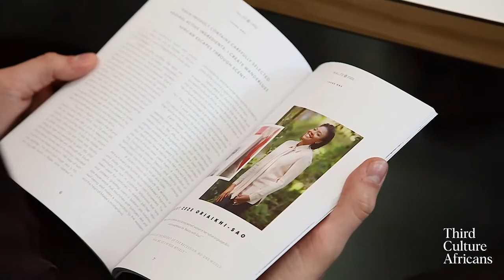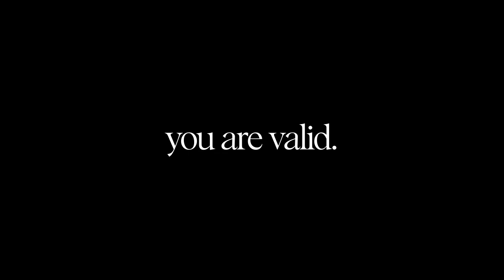Bringing African Literature to the Rest of the World with Helon Habila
In this episode, Zeze interviews Helon Habila, a Nigerian award-winning author, poet, professor, and African literary. Helon is a pioneer in bringing African literature to the world, and he currently works as a professor at George Mason University as he writes his next novel.

Helon Habila believes in hard work, perseverance, and believing in himself and his capabilities. His motivation to be a great writer led him to defy the wishes of his parents and to challenge the negative beliefs of some of his fellow authors. He always believed his dream was possible, even if he didn’t realize how big that dream could be and the reach it would have. He was willing to make big sacrifices in pursuit of his writing career, including leaving Nigeria, a country that was suffering from the consequences of a totalitarian military regime.

Despite having won awards for his work, Helon maintains a humble attitude. He recognizes that he has had a lot of luck, which he could only leverage thanks to his preparation. Helon’s determination is a big part of what allowed him to become a published author by Penguin, one of the world’s top publishing houses. His advice to writers is to own their voice by understanding their culture and where they come from. Only then will they be able to see where they can innovate and how they can make their impact on the world.

Timestamps
00:00: Who is Helon Habila
02:17: Helon Habila’s journey to literature after trying to meet parental expectations by studying engineering
06:57: How Helon had to hide his decision to become a writer for fear of being misunderstood
11:06: Helon’s start in the writing industry as a struggling romance story writer
14:14: The “I made it” moment that encouraged Helon to keep writing
16:40: The hardships faced by the publishing industry due to the rundown economy
21:25: Helon’s decision to enter his work into a contest posing as a publisher
23:50: The experience of being part of a community that believed in making cultural changes in Nigeria
25:05: The need to leave the country to be able to write due to the anti-culture atmosphere in Nigeria
29:23: Visualizing success and believing in the quality of his work
31:43: The need for a new model that allowed African writers to be published and share their work with the world
36:34: What it means to own your voice
40:14: The process of reinventing yourself and adapting after arriving in a new country and how this can impact creativity